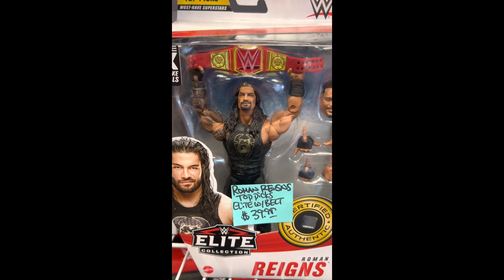Roman Reigns WWE Action Figure